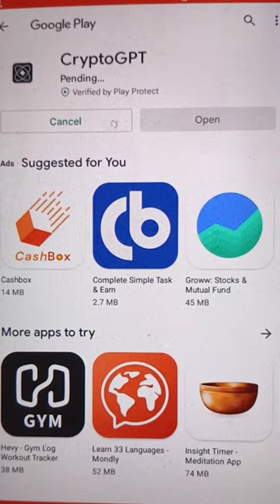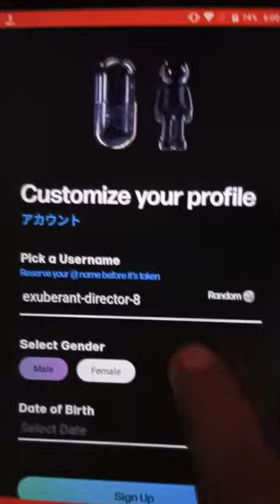🤑Today New Campaign Loot Offer 50₹+50₹+50₹ Instant Paytm Cash || Tasks💰Campaign BUG|| New Paytm app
Code: PUOBZDN

paytm loot
new loot
campaign loot
10rs instant paytm cash only
miss call
misscall offer
new missed call offer
paytm cashback
missed call
digitaltak press
1 miss call
new offer
new offers
2023 new earning app
paytm offer
paytm offers
paytm offers today
short
shorts video
lifafa
earning rajib
2022 miss call offer
paytm
new paytm offer